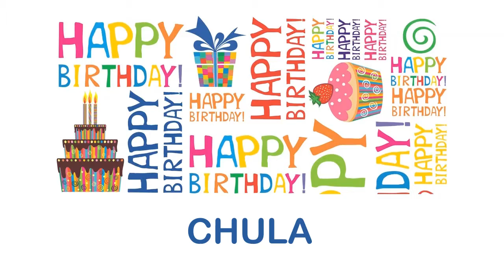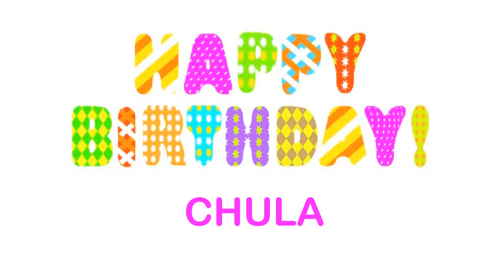Chula wishes Mensajes